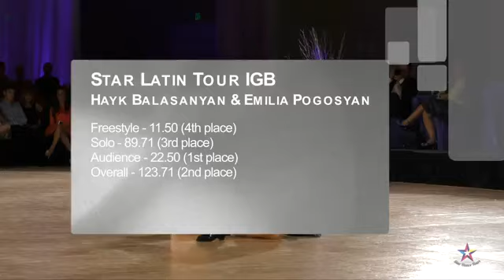Star Latin Tour Solos at IGB